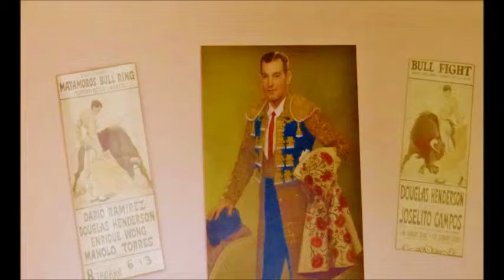How do we handle the Mexican border issue?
Independent Party candidate for U.S. Senator from Minnesota shows how the border can be normalized, and peace and prosperity surge forward. Depoliticize the border.